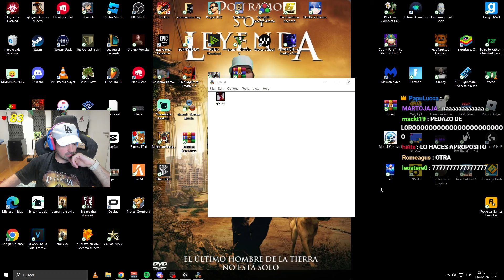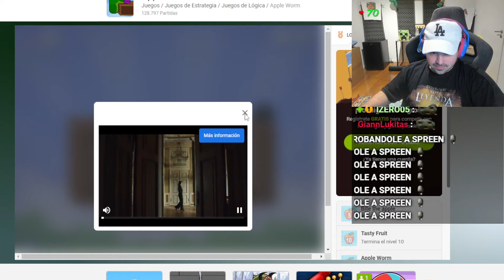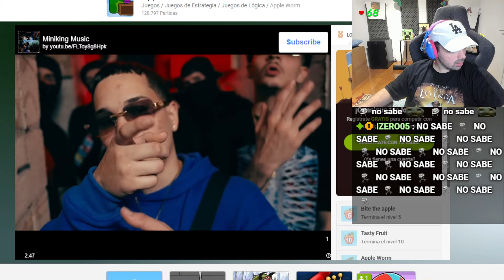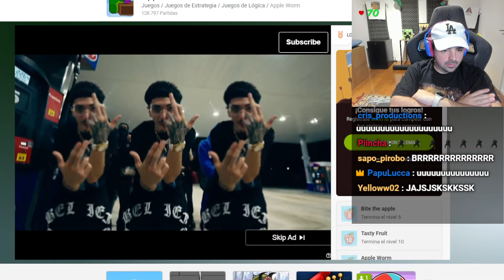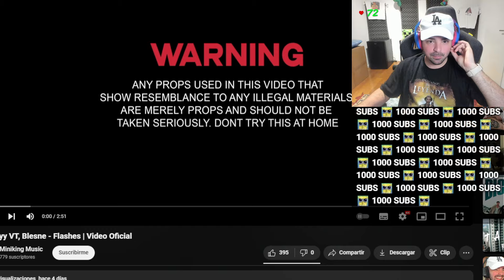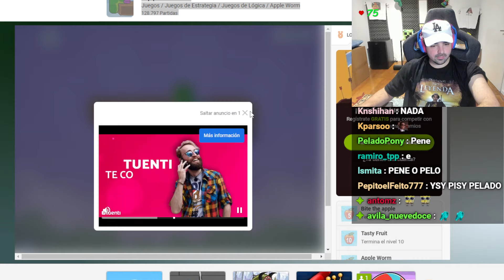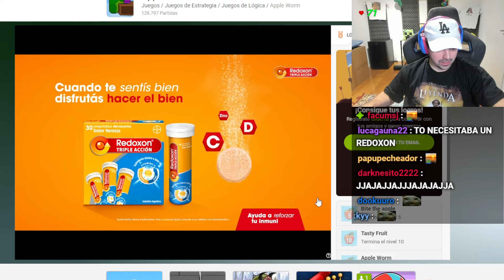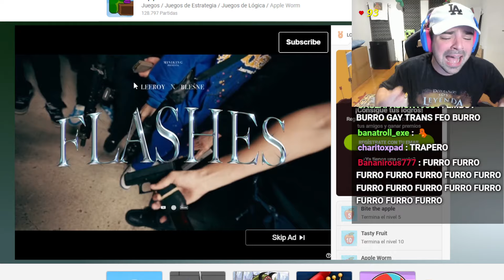BANANIROU (PELADO) juega APPLE WORM despues de pechear en el gta sa